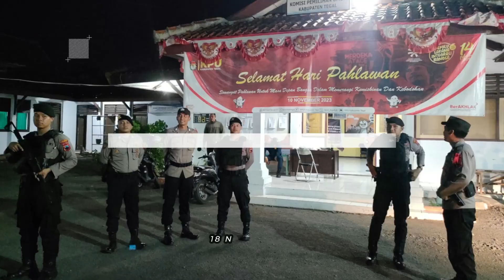Pengamanan Kantor KPU dan Gudang Logistik Kabupaten Tegal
Polres Tegal
📞 Call Center : 110 |
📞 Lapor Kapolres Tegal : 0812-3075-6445